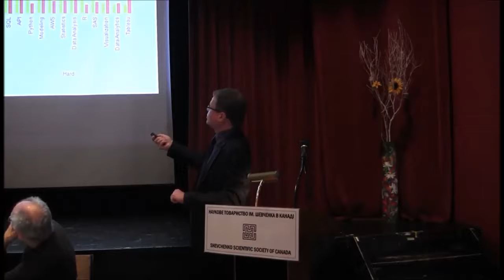Designing Education Programs Curricula in Canada and Ukraine using AI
Dr. Oleksandr Romanko
Toronto, December 1, 2018